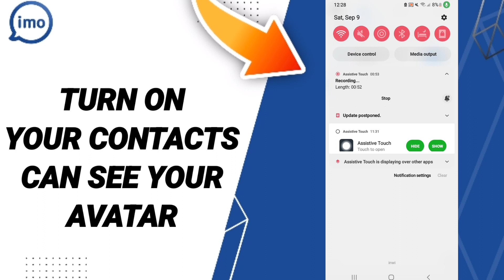How To Turn On Your Contacts Can See Your Avatar On Imo App